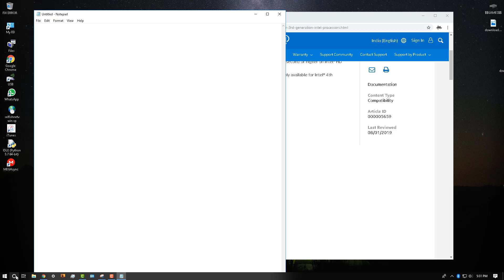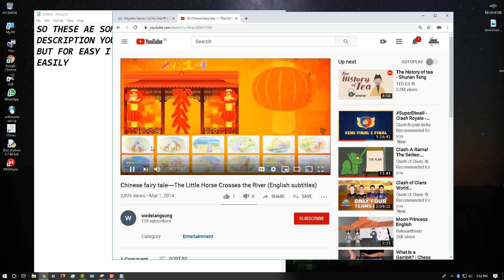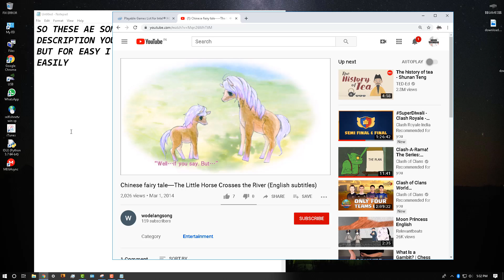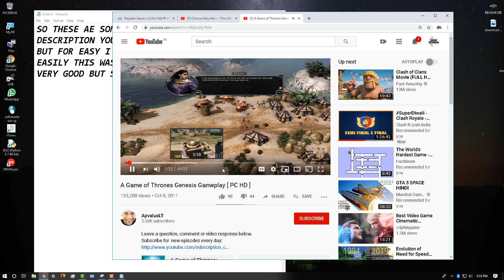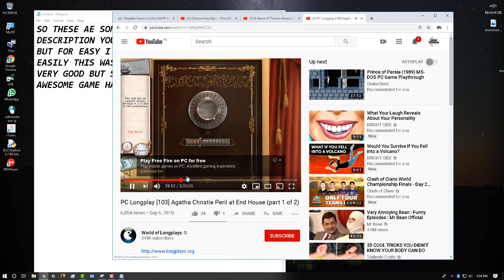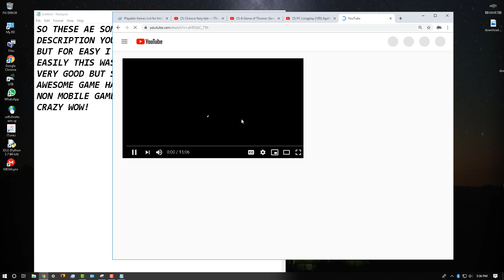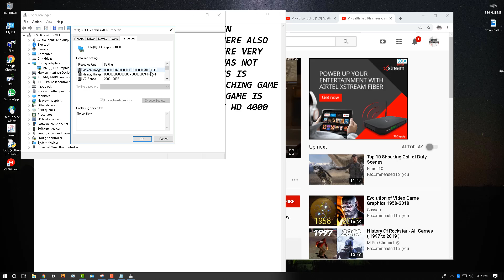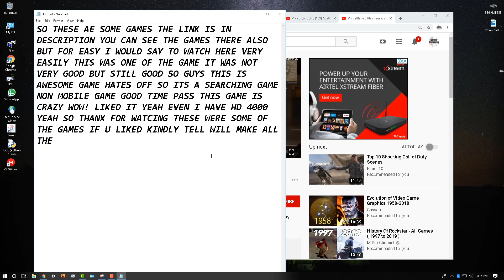What games to download for intel HD graphics and intel UHD graphics 100+ games link in description..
link is below scroll

link after u sub

and here comes the link

the link ohfff

thnx